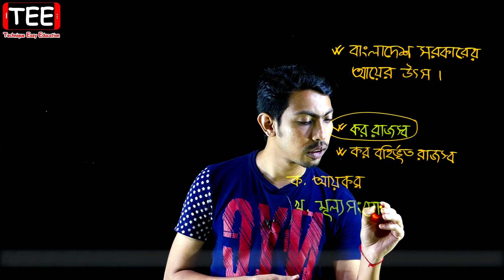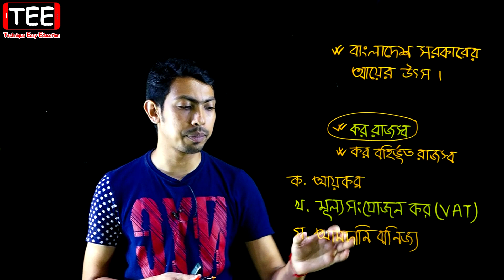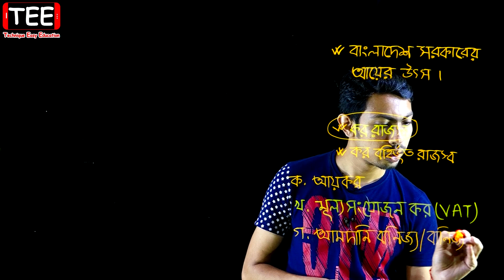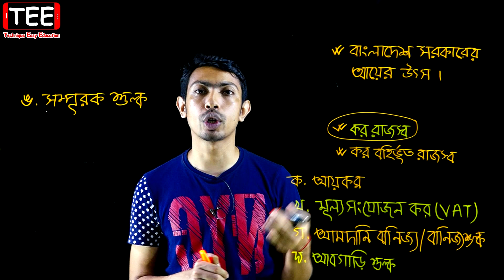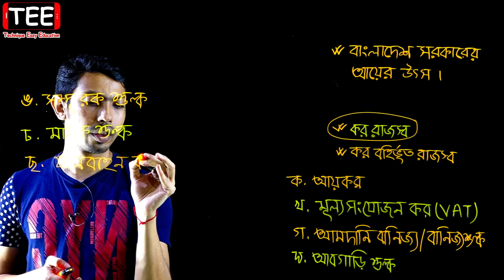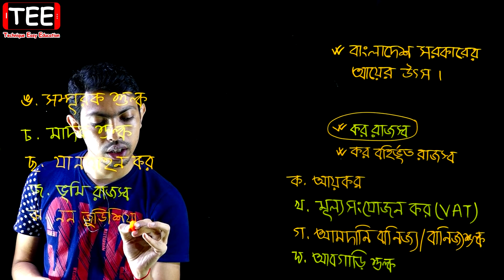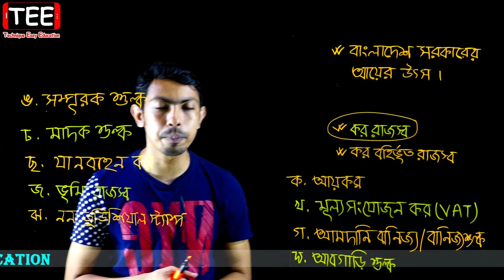বাংলাদেশ সরকারের আয়ের উৎস || বাংলাদেশ সরকারের অর্থব্যবস্থা || SSC Economics Chapter 10 (Part-2)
বাংলাদেশ সরকারের আয়ের উৎস || বাংলাদেশ সরকারের অর্থব্যবস্থা || নবম দশম অর্থনীতি অধ্যায় ১০ || SSC Economics Chapter 10 (Part-2)